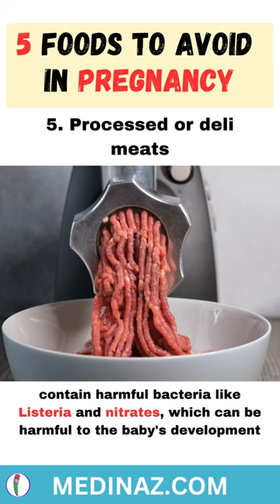5 Foods to Avoid in Pregnancy | foods strictly avoid in pregnancy | Health Tips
5 Foods to Avoid in Pregnancy | foods strictly avoid in pregnancy | Pregnancy | Health Tips

5 foods to avoid in pregnancy:

During pregnancy, it's important to pay close attention to what you're eating to ensure the health of both you and your growing baby. There are certain foods that should be avoided to reduce the risk of health complications. Here are five foods to avoid in pregnancy:

Raw or undercooked meats can contain harmful bacteria such as E. coli or salmonella, which can cause food poisoning and harm the baby.

Fish high in mercury such as shark, swordfish, and king mackerel contain high levels of mercury, which can harm the baby's developing nervous system.

Unpasteurized dairy products can contain bacteria such as Listeria, which can cause miscarriage or stillbirth.

Raw or undercooked eggs can also contain harmful bacteria like Salmonella, which can cause food poisoning and harm the baby.

Processed or deli meats can contain harmful bacteria like Listeria and nitrates, which can be harmful to the baby's development.

It's important to talk to your healthcare provider about your diet during pregnancy and to make sure you're getting all the necessary nutrients for a healthy pregnancy.